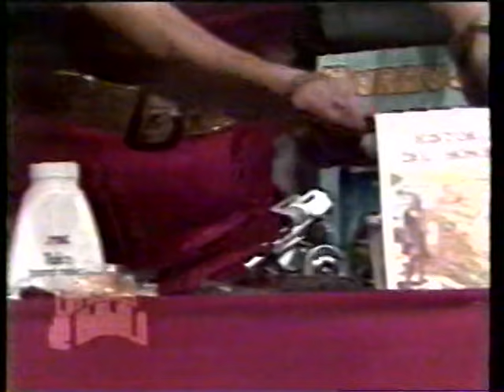LOS CUATES DE CHABELO 03.mpg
México, D.F.   Junio de 1999.

Programa especial de reseña biográfica de "El Amigo de Todos los Niños", narrado por Don Jacobo Zabludovsky y otros comunicadores.